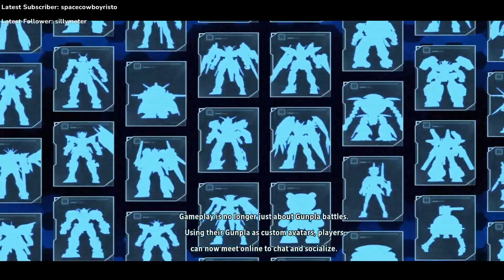the world's greatest gundam pilots | gundam breaker 4 VOD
hope you enjoy this unedited VOD from my twitch, and check out the streams if you do!